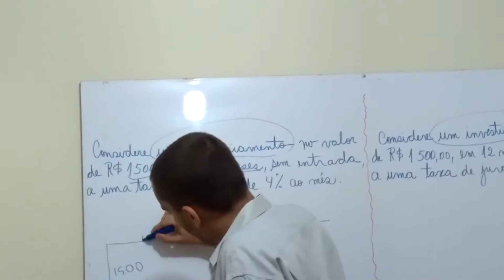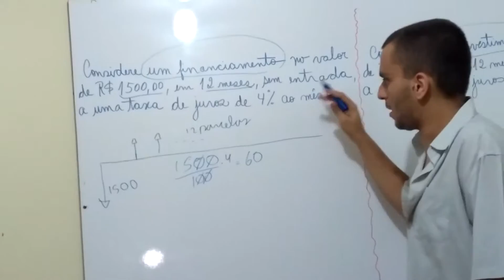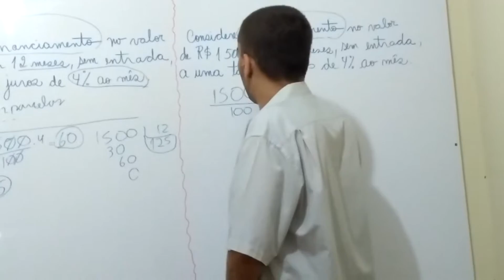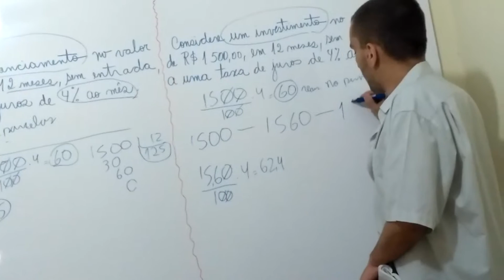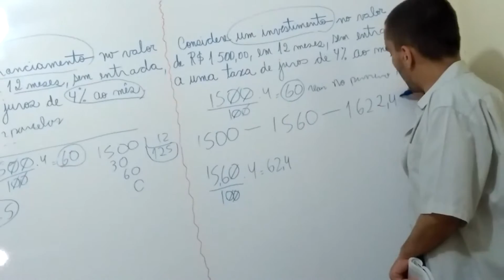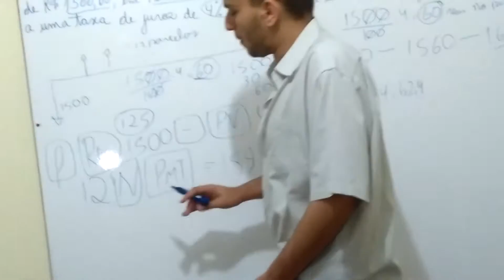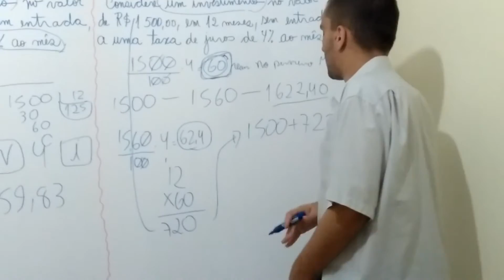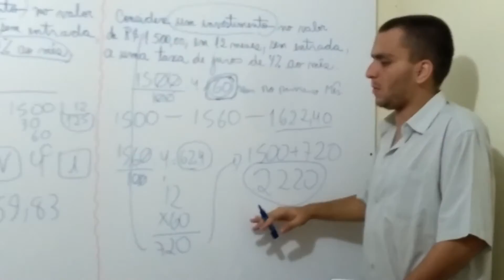MATEMÁTICA FINANCEIRA: EXERCÍCIO DE FLUXO DE CAIXA.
Olá pessoal no vídeo de hoje temos